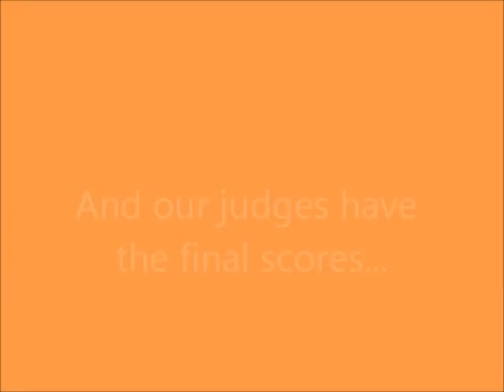The Judges results are in on Ashley's first ice skating performance!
Here is a quick re-cap of Ashley's skating debut with Judge's Results at the end. Come on in to Cochran's and let us know how YOU would rate Ashley's skating performance...and while you are here, grab  some fresh, delicious local meat products, produce, baked goods, organics and more!
Buy "Les Patineurs" on